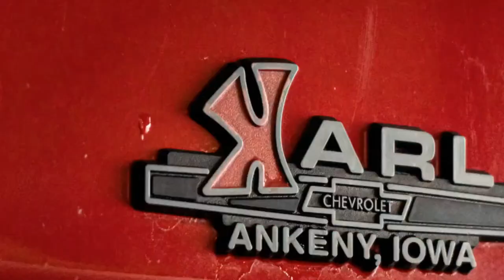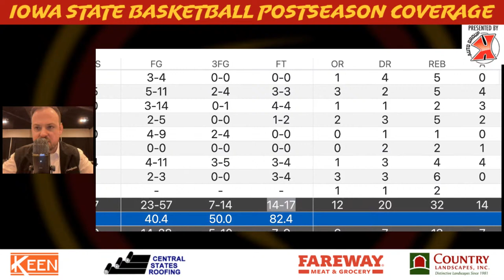POSTGAME with CW: Cyclones advance to the Sweet 16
Join Chris Williams from Omaha to break down Iowa State's Round of 32 win over Washington State.